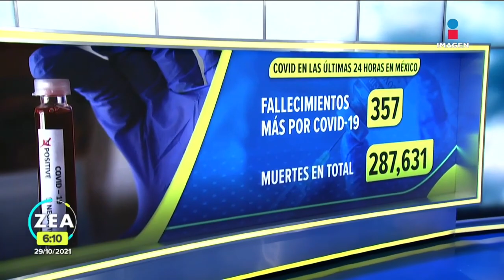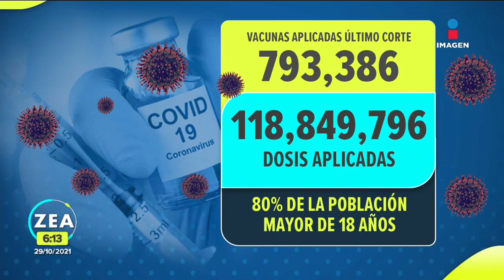CDMX concluye vacunación contra Covid-19 a mayores de 18 años | Noticias con Francisco Zea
El gobierno de la CDMX dio por terminada la vacunación contra COVID19 para todos los mayores de 18 años.